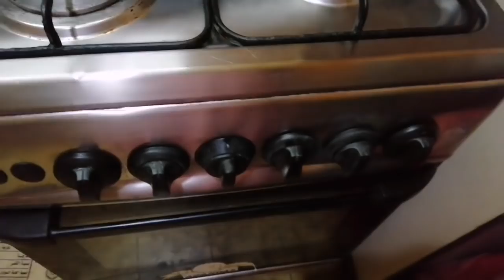Aj thora hindi may baat karungi||আজ হিন্দি আর বাংলাতে মিশিয়ে কথা বলবো আর খিচুড়ি মাংস রান্না করবো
আসসালামুআলাইকুম আজ আমি কিছু হিন্দি তে কথা বলবো আর কিছু বাংলাতে।

Roksana vlog